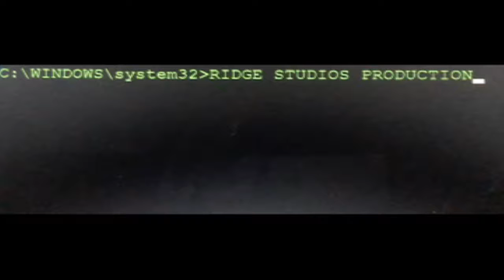Kauai Day 1 May 2017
Arrived in Lihue, stopped by Lydgate State Park, got to our room in Princeville!